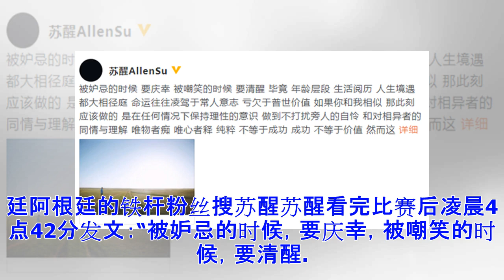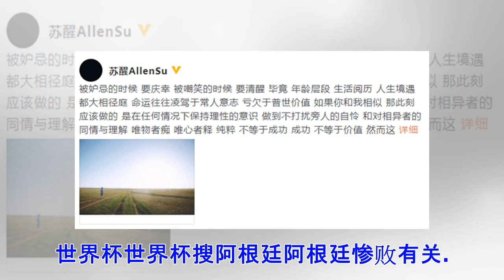ϟ阿根廷惨败 球迷苏醒头像变黑：被嘲笑时要清醒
日期：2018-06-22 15:09:45 来源：新浪娱乐 作者：宗和 导读： 6月22日凌晨，阿根廷0-3输给了克罗地亚，继0比1输给冰岛后没能翻身，又迎来了惨败，阿根廷的铁杆粉丝苏醒看完比赛后凌晨4点42分发文：“被妒忌的时候，要庆幸，被嘲笑的时候，要清醒。 　　6月22日凌晨，搜阿根廷阿根廷0-3输给了克罗地亚，继0比1输给冰岛后没能翻身，又迎来了惨败，搜阿根廷阿根廷的铁杆粉丝搜苏醒苏醒看完比赛后凌晨4点42分发文：“被妒忌的时候，要庆幸，被嘲笑的时候，要清醒。毕竟年龄层段、生活阅历、人生境遇都大相径庭。命运往往凌驾于常人意志，亏欠于普世价值。如果你和我相似，那此刻应该做的，是在任何情况下保持理性的意识，做到不打扰旁人的自怜和对相异者的同情与理解。唯物者痴，唯心者释。纯粹不等于成功，成功不等于价值。然而这恐怕是我对生活在的这个世界保留的最后一丝相对真实的美好与坚持。”随后微博头像变黑，网友猜测或与当晚搜世界杯世界杯搜阿根廷阿根廷惨败有关。身为球迷的他曾为梅西写歌，还获得本尊转发。 　　深夜刷到这条微博的网友纷纷安慰球迷搜苏醒苏醒：“抱抱梅西抱抱你！”“搜阿根廷阿根廷本来就不是夺...